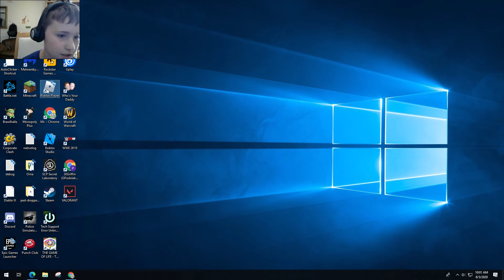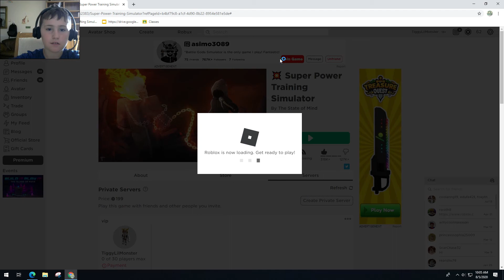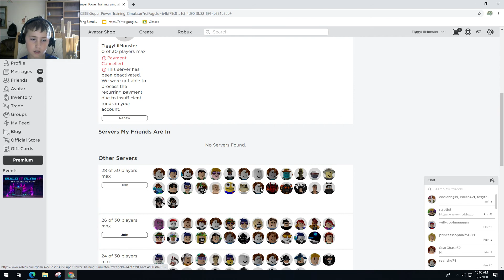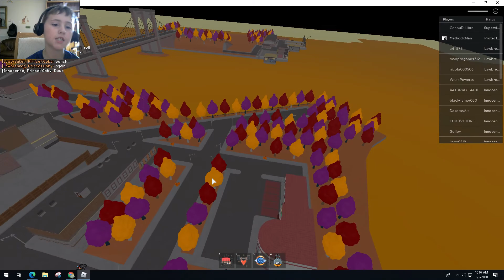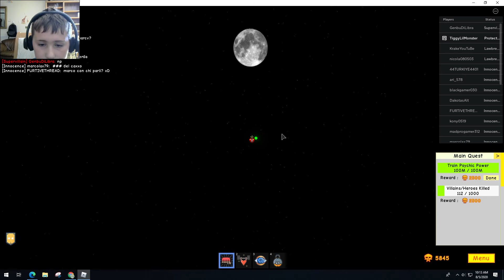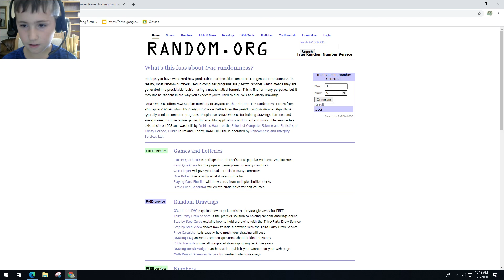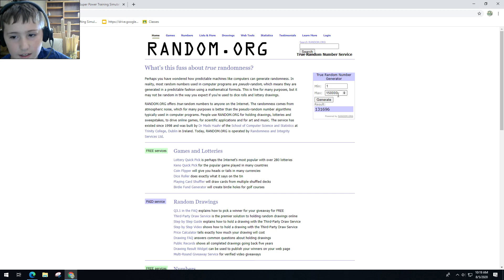super power training simulator the task that 75 persent people that play the game are stuck on